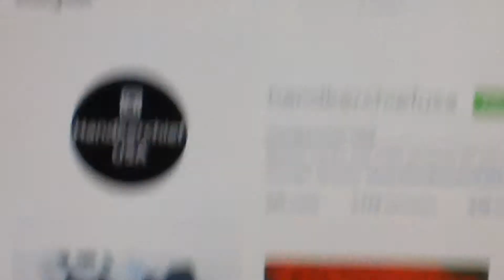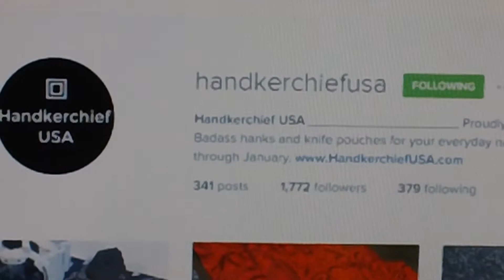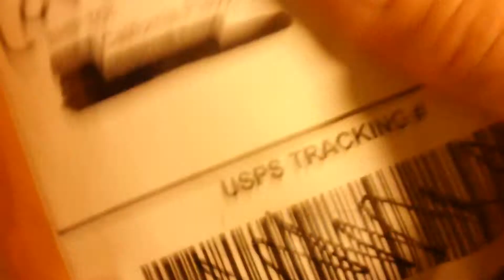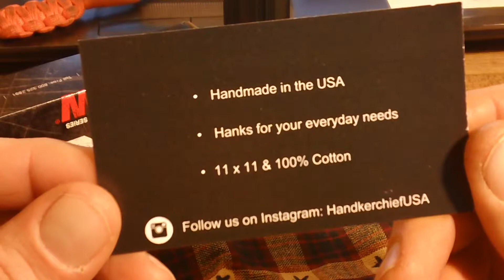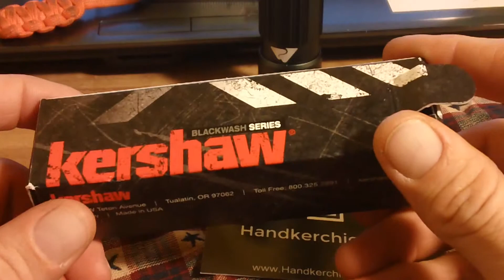MailCall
Please go check out for all your Hank and Knife case/Poch needs.
And give them a follow on InstaGram @HandkerchiefUSA